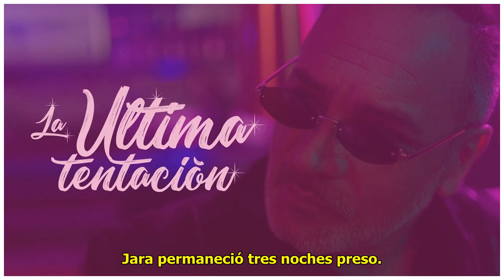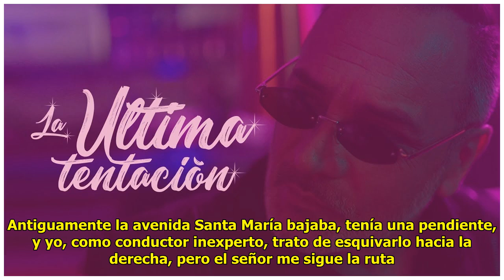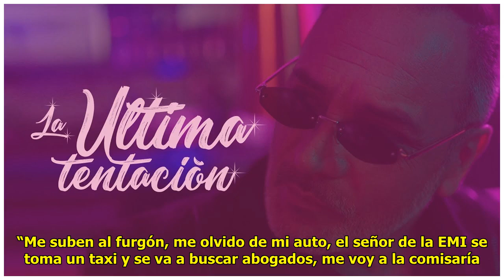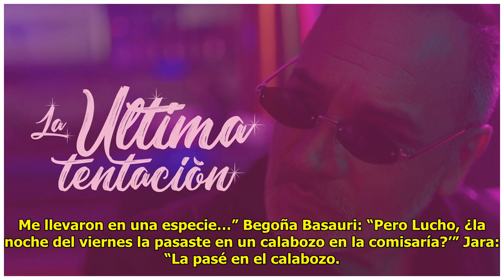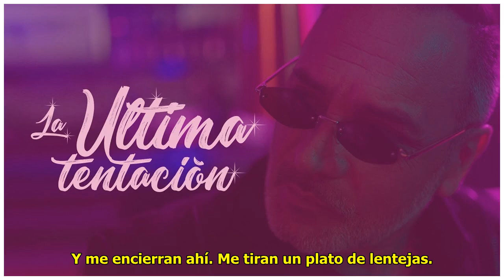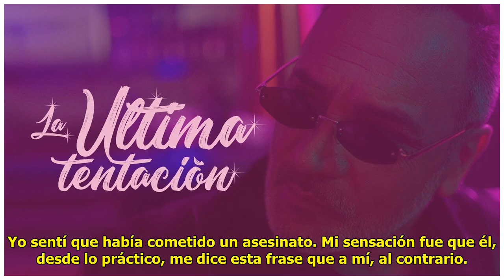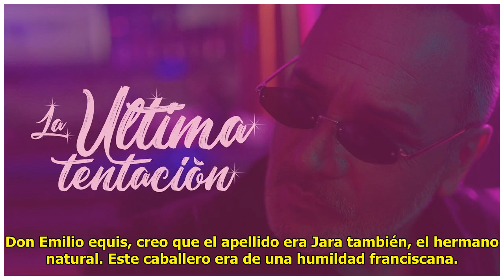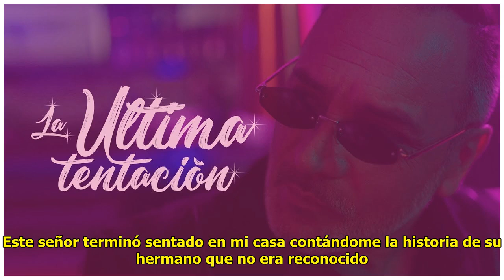Lucho Jara desclasificó duro episodio: Quedó preso por un atropello con desenlace fatal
Cesar Guzman